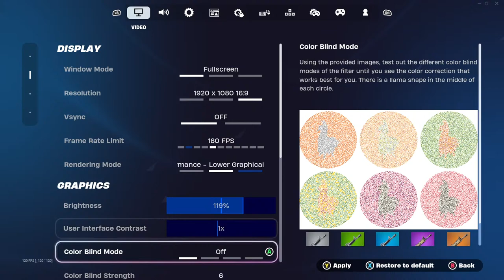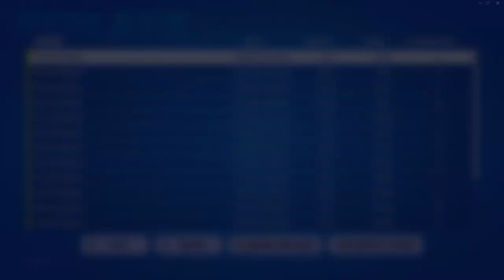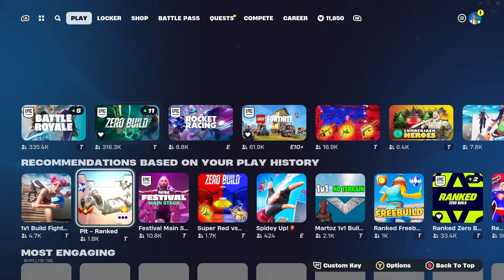I Am PEAK! | CLIPPING EVERYONE! | 100 CROWN WINS | use code: NEXDOR